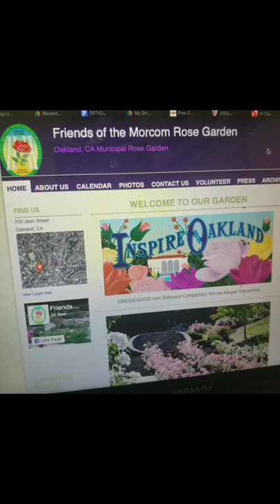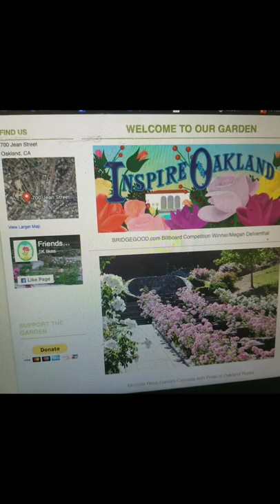Adventures of an Anxious Autist Vol. 2 Morcom Rose Garden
your anxious autistic friend and her monthly adventures. this month we go to Oakland's gorgeous, accessible rose garden. Morton Rose Garden can be found at 700 Jean St, Oakland. is open from 9a-4pm daily and is in bloom through October.